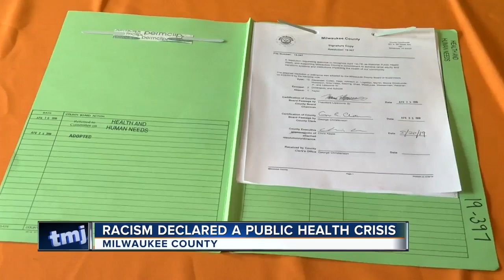Milwaukee County Executive Chris Abele declares racism a 'public health crisis'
Declaring racism a public health crisis, County Executive Chris Abele signed a resolution Monday morning. In effect, the resolution works to address race issues head on.